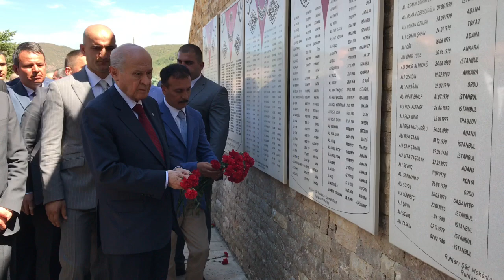DEVLET BAHÇELİ KIZILCAHAMAM ÜLKÜCÜ ŞEHİTLER ANITINDA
MHP Genel Başkanı devlet Bahçeli ülkücü şehitler anıtına gelerek dua etti